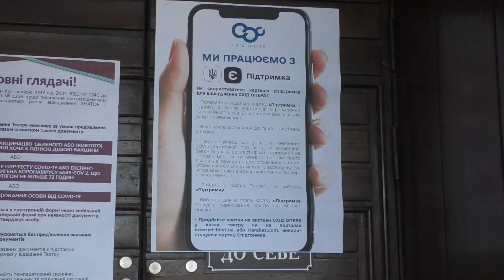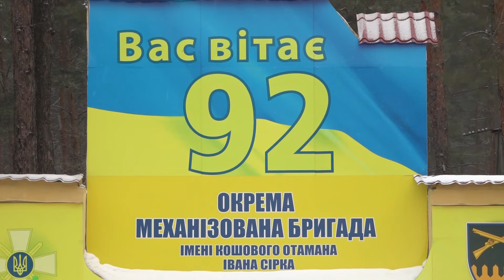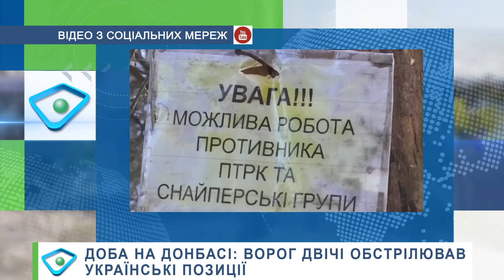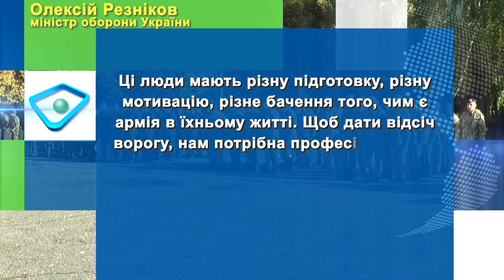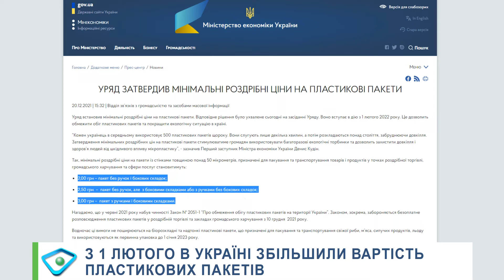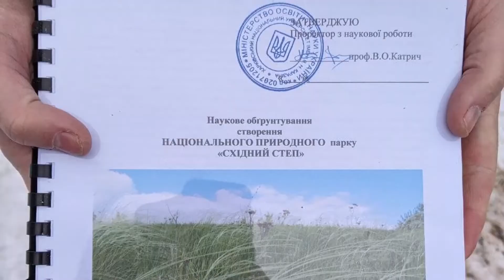Об’єктив-новини 2 лютого 2022